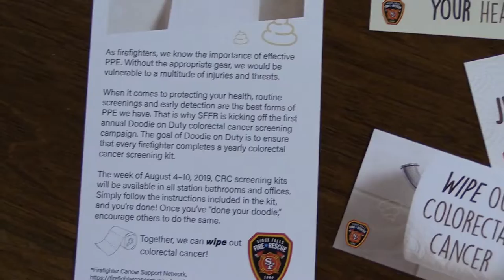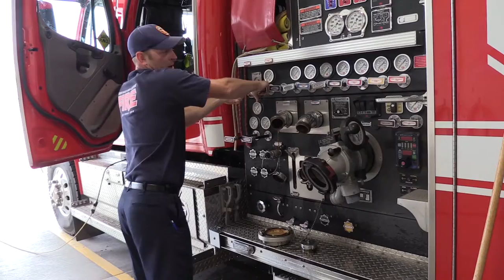2019-08-07 FIRST EVER VLOG Sioux Falls Fire Rescue